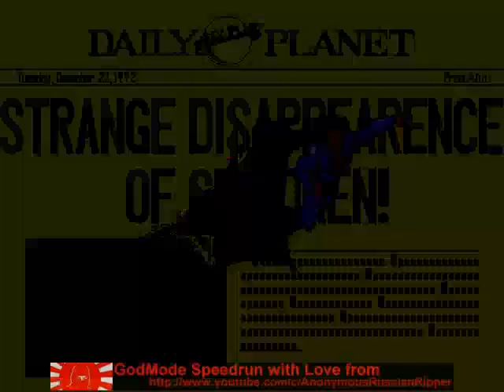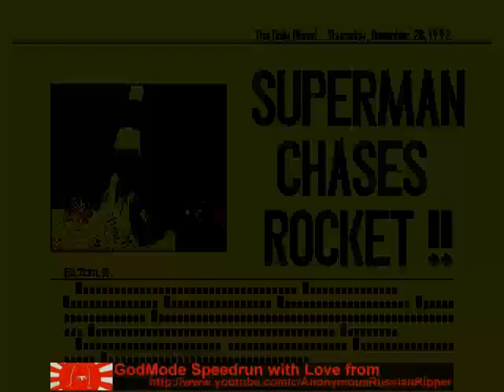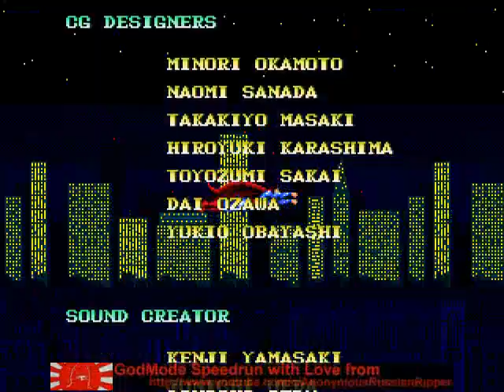Superman GENU1992Bmup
BitC:1EWgmWpCzweyhDvTNjmMYC2ATpoNfegpDk
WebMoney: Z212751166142